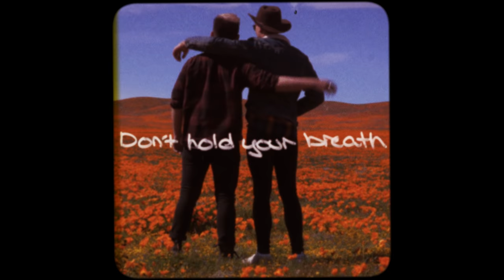channel teaser ,':)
i don't know why we shot this like an old navy ad, we're just going to make dumb videos: hope y'all like them. fun fact; we made this in 2 days and i (jakob) was sick the whole time. boogers, snot, cum, shot. that's a bar for you. ok ttyl

song
Joey Purp - Elastic